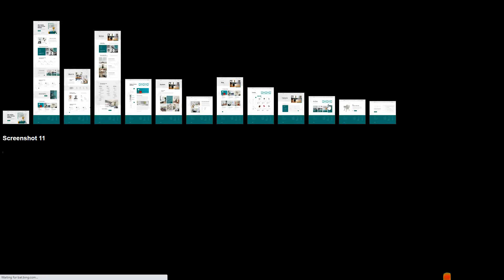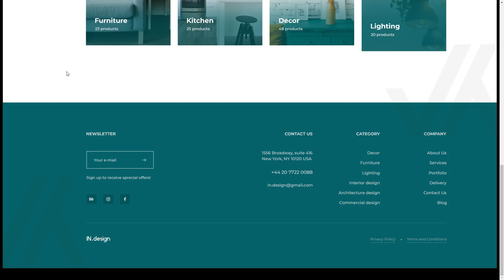Mint - Interior Design Sketch Template building luxury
Graphics Files Included SKETCH file

 Software Version Sketch

 Tags architect, architecture, buerau, building, construction, elegant, interior, interiors, luxury, modern, planing, trendy